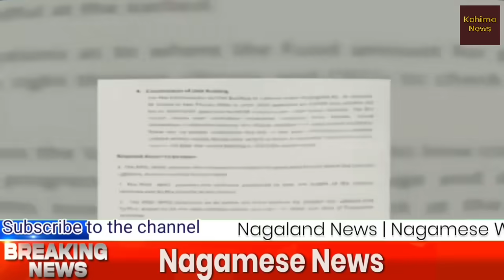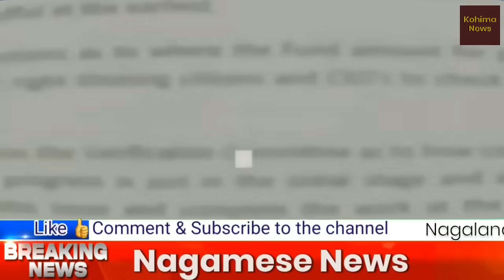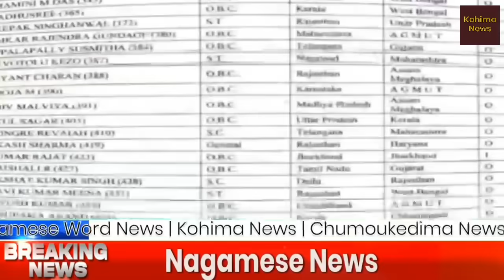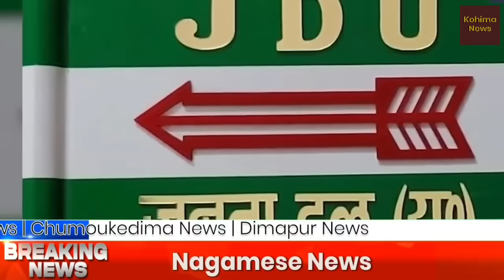Nagamese News | Breaking News in Nagamese | Latest News In Nagamese || 03 November 2023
Nagamese news,
Breaking News in Nagamese,
Latest News In Nagamese,
Nagamese Northeast Channel,
Nagamese news kohima today,
Nagamese news kohima today morning,
Nagamese news aloto naga,
Nagamese news yimkhong today,
Kohima news,
Kohima news nagamese,
Kohima news today,
Kohima news today nagamese
Nagaland news,Nagaland news today, Nagaland news morning, Nagaland news yimkhong today, Nagaland news kohima, Nagaland news today live,